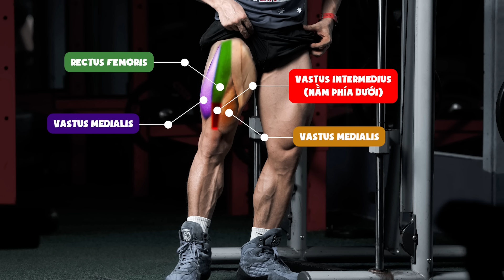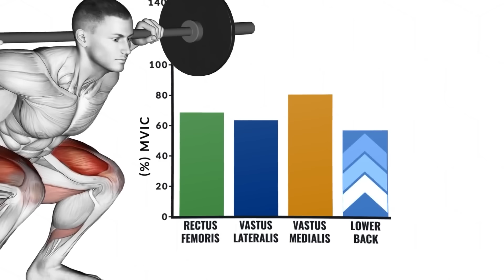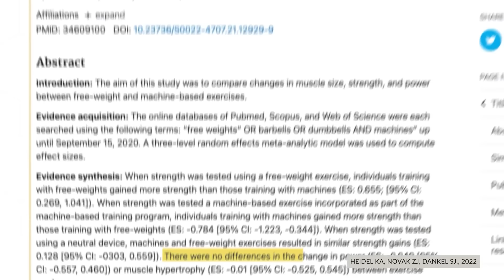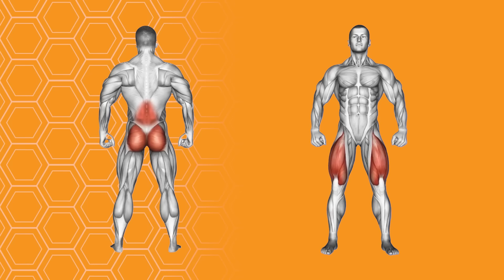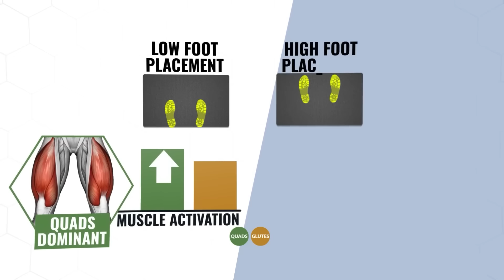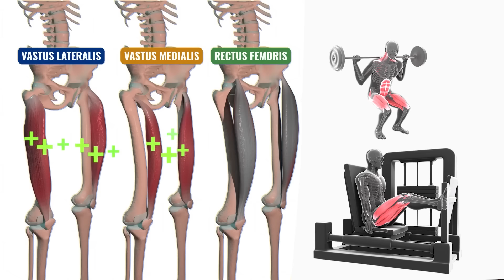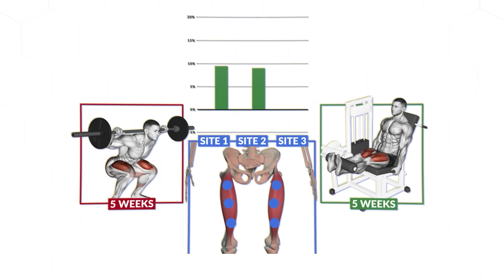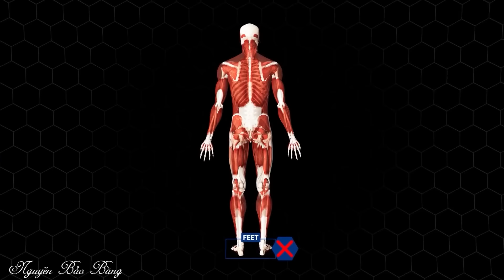5 Sai lầm lớn nhất khiến buổi tập chân của bạn không phát triển được cơ bắp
5 Sai lầm lớn nhất buổi tập chân khiến cơ bắp của bạn không phát triển.
 Vấn đề thường gặp của hầu hết các bạn nam tập gym là thân trên to nhưng lại có đôi chân như que tăm...
 Mặc dù trong số họ cũng đã ý thức tập luyện phần thân dưới, nhưng việc phát triển cơ của đôi chân ấn tượng không chỉ là tập luyện chăm chỉ hơn.
 Có 5 sai lầm mà mọi người hay mắc phải, đã khiến hạn chế nghiêm trọng sự phát triển đôi chân.
 Hôm nay, tôi sẽ giải thích những sai lầm này là gì, và sau đấy chỉ cho bạn cách khắc phục để áp dụng vào thói quen tập luyện, giúp bạn có sự tiến bộ nhanh chóng cho phần thân dưới.
 Trước khi chúng ta đi sâu vào vào nội dung, xin bạn đừng quên thể hiện sự ủng hộ bằng cách ấn like cho video này và đăng ký kênh của tôi!

00:00 giới thiệu tập chân
00:31 giải phẫu cơ đùi trước
01:13 bị phụ thuộc bài squat
03:06 cách thực hiện bài tập chân
05:05 tập chân quá nặng
06:04 bỏ qua cơ thẳng đùi
07:14 quá tải lũy tiến
07:59 mẹo tăng sức mạnh
08:26 áp dụng buổi tập chân